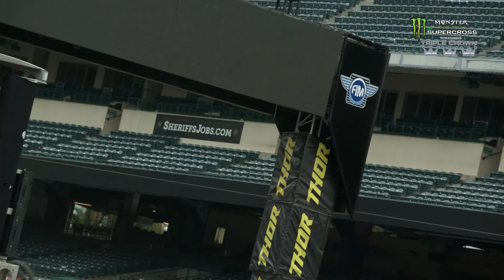Shane McElrath - Second Round in Anaheim - Race Day LIVE 2018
Jim Holley talks with Shane McElrath about his chances to win in
Anaheim.

Monster Energy® AMA Supercross, an FIM World Championship, is the premier off-road motorcycle racing circuit in the world, produced with man-made tracks inside the world's most elite stadiums.

Follow fan favorites Marvin Musquin, Ken Roczen, Eli Tomac, Trey Canard, Jason Anderson, Chad Reed, David Millsaps, and former riding greats like Ryan Dungey, Ryan Villopoto, Jeremy McGrath and Ricky Carmichael.

Watch all the riding action, highlights, interviews and behind the scenes exclusive content for Monster Energy® Supercross, the most thrilling action sport on the planet!